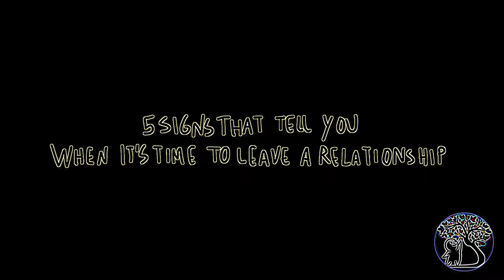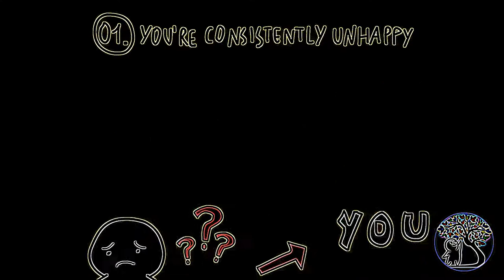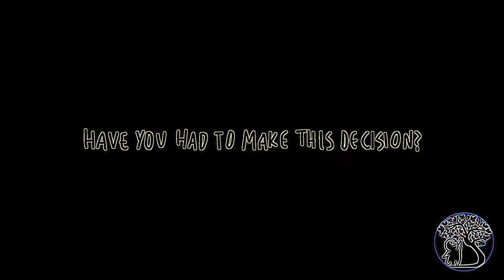Eye Care transformed Video "5 reasons to end a relationship"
- Eye Care transformed Video "5 reasons to end a relationship" transfromed using Eye Care Technologies to Black and Colors scheme . Watch the video and save your eyes.